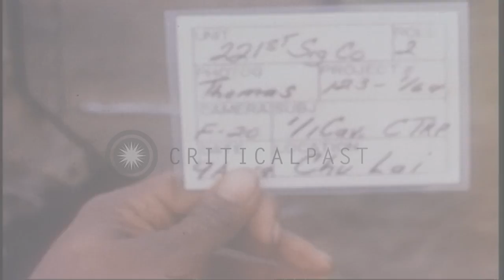Soldiers aboard M113 APCs moving along the rice paddies in Chu Lai, Vietnam durin...HD Stock Footage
Soldiers aboard M113 APCs moving along the rice paddies in Chu Lai, Vietnam during the Vietnam War.

Activities of the American 1st Cavalry Division in Chu Lai, South Vietnam during the Vietnam War. M113 Armored Personnel carriers (APCs) with soldiers atop in rice paddy. They move out on the rice paddy. M113s cross the paddies and approach a tree line. Smoke arises on the field. Location: Chu Lai Vietnam. Date: August 1969.

57,000+ broadcast-quality historic clips for immediate download.